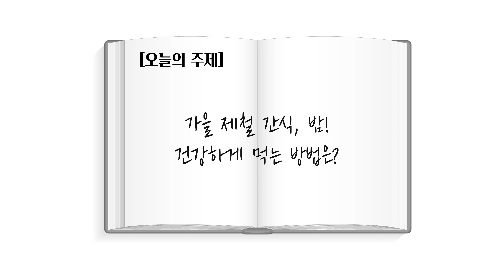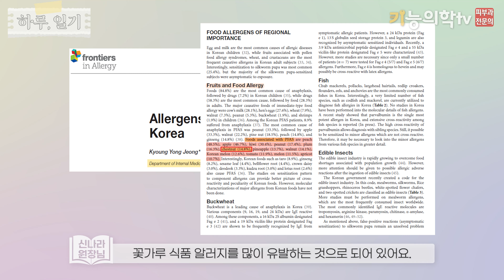모르면 손해보는 밤의 놀라운 효능?! OO OO까지 된다?? | 가을 제철 밤 총정리!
가을 대표 제철 음식 중 하나인 밤!
생으로 먹어도 맛있고 굽거나 쪄먹어도 정말 맛있죠?
그런데 이런 밤이 항산화 효과와 노화 방지 효과가 있다는 사실,

오늘은 오랜만에 이 계절에 먹기 좋은, 먹으면 좋은
제철 음식을 소개하는 시간을 가져보려 합니다.

앞으로 피부기능의학과 관련된 유익한 정보 항상 전해드리겠습니다.

[참고문헌]
Lee SK, Yoon SH, Kim SH, Choi JH, Park HS. Chestnut as a food allergen: identification of major allergens. J Korean Med Sci. 2005 Aug;20(4):573-8. doi: 10.3346/jkms.2005.20.4.573. PMID: 16100446; PMCID: PMC2782150.
Jeong KY and Park J-W (2021) Allergens of Regional Importance in Korea. Front. Allergy 2:652275. doi: 10.3389/falgy.2021.652275